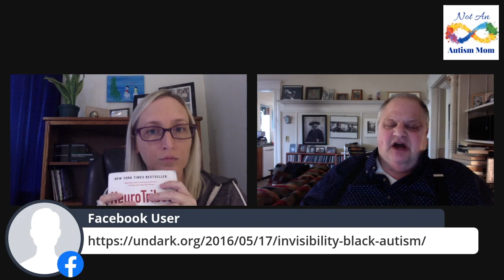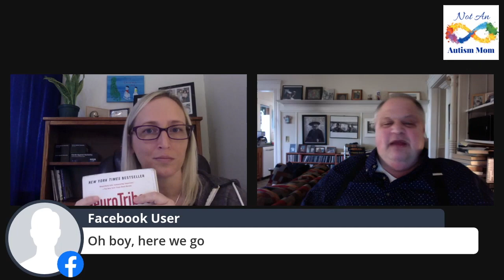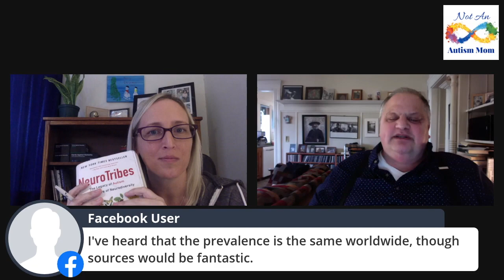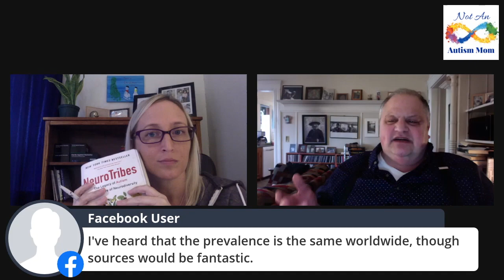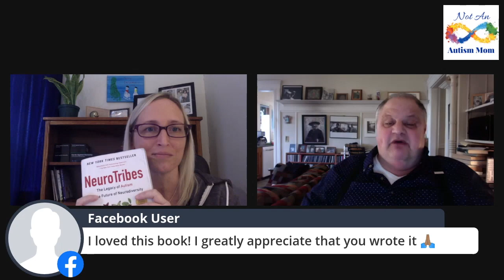Steve Silberman Talks about Autism Advocacy and His Issues with A$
The book club asked Steve Silberman about his thoughts on Autism Speaks, and what advocacy organizations he supports.

His response and explanation did NOT disappoint!